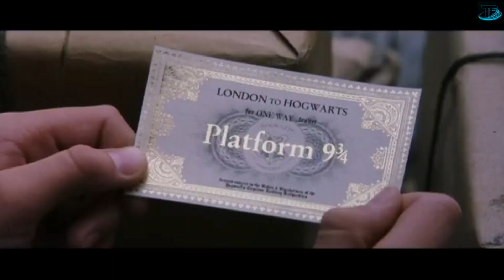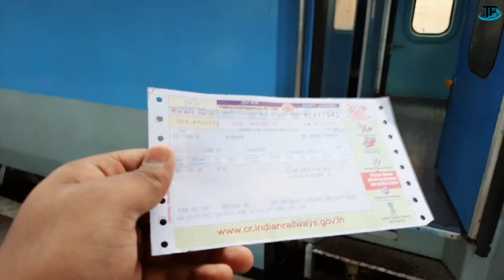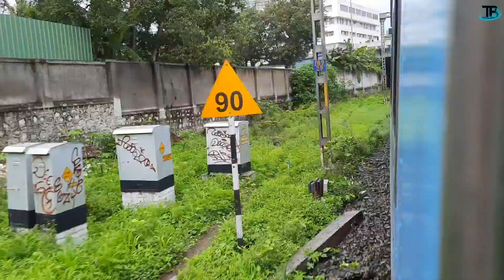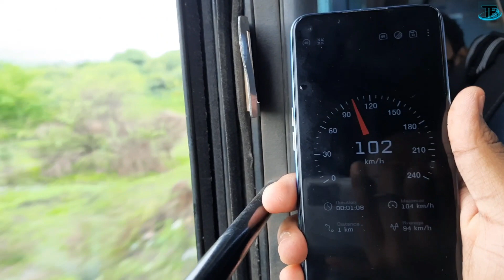11026 Pune Bhusaval Express 🔥| Pune to Nashik (Lasalgaon) journey | Hutatma express | Vlog 1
11026 Pune Bhusaval Express 🔥| Pune to Nashik (Lasalgaon) journey | Hutatma express | Vlog 1

The 11025 / 11026 Pune–Bhusaval Express is an Express train belonging to Indian Railways Central Railway zone that runs between Pune Junction and Bhusaval Junction in India.

It operates as train number 11025 from Bhusaval Junction to Pune Junction and as train number 11026 in the reverse direction.

It would initially run from Pune Junction to Nasik Road. When the new time table of 2012/13 came into effect, its run was extended to Bhusaval Junction from 1 July 2012

Now the train is fully LHB fied...